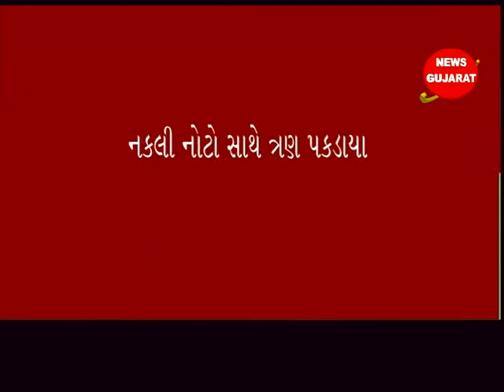ભુજ ઃ માધાપર નવાવાસમાંથી નકલી નોટો સાથે ત્રણની ધરપકડ